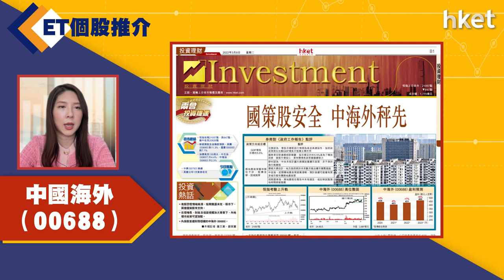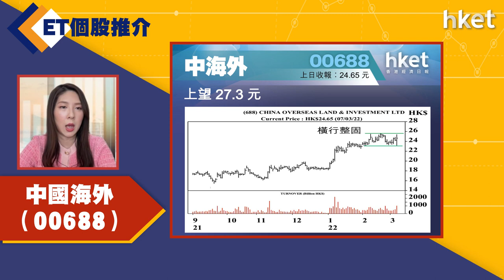【ET個股推介】中國海外（00688）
今日ET個股推介－中國海外（00688）